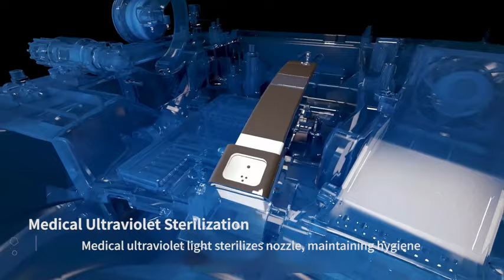HOROW HR-T05S luxury Integrated Smart Toilet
BETTER HOROW,BETTER LIFE